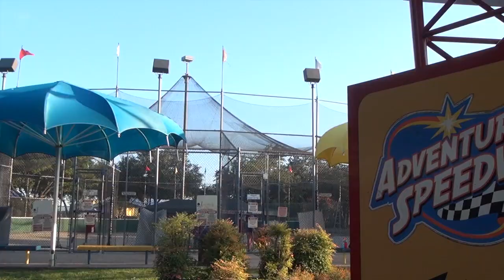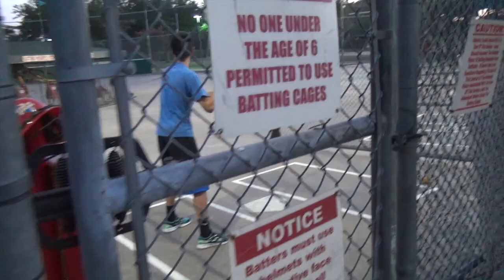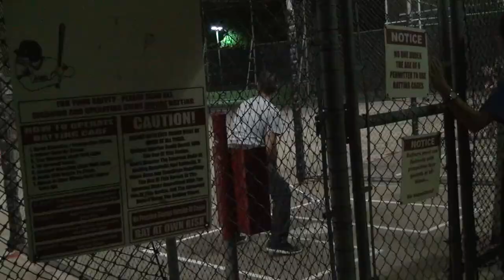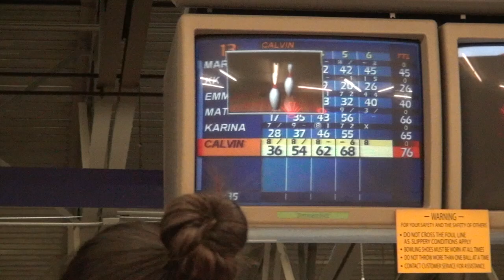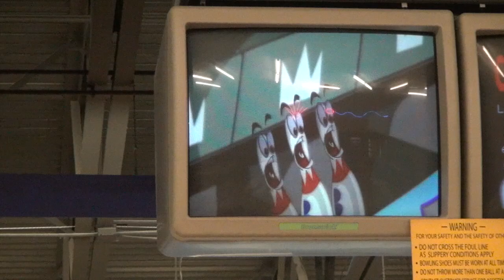Go Karts and Bowling